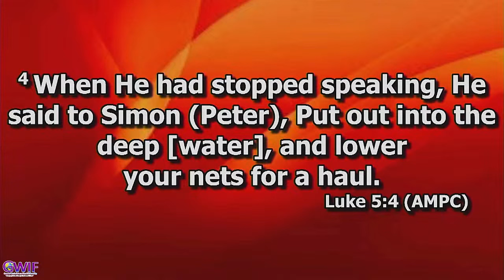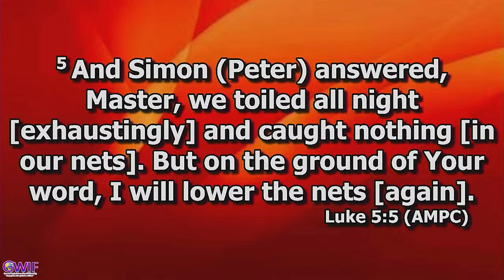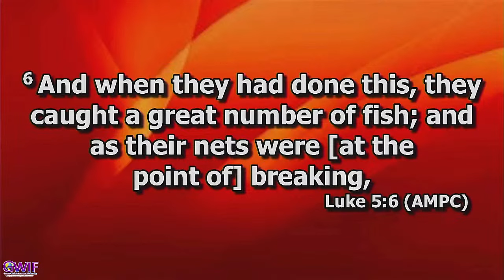How To Operate In The Realm Of Greater Works - Prophet Dr. Philip Ackah